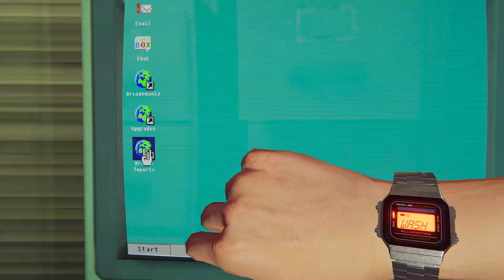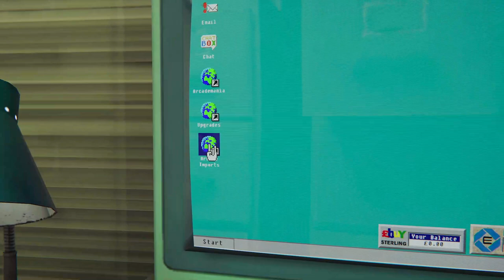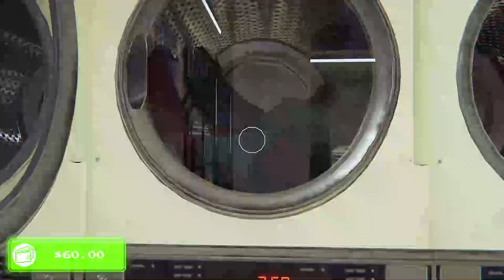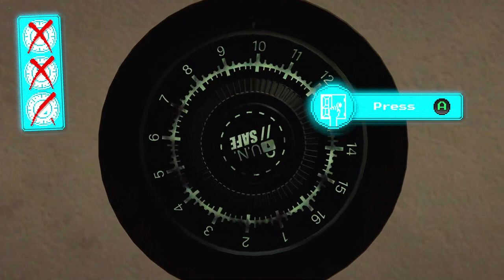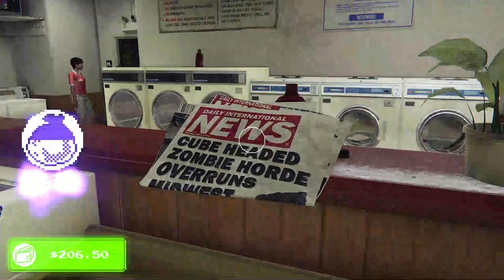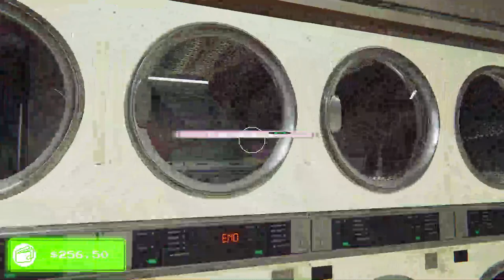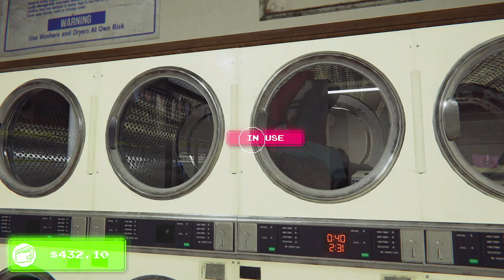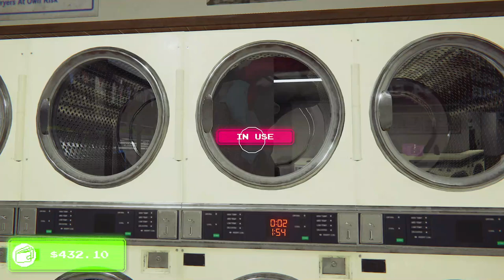Arcade Paradise: Xbox Edition Gameplay (Episode 3) | No Commentary/Free to Use